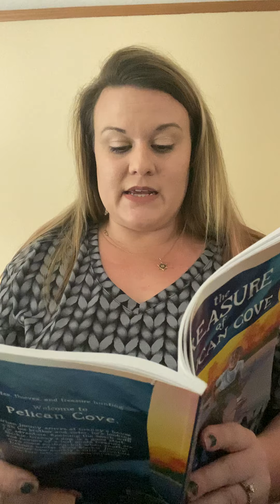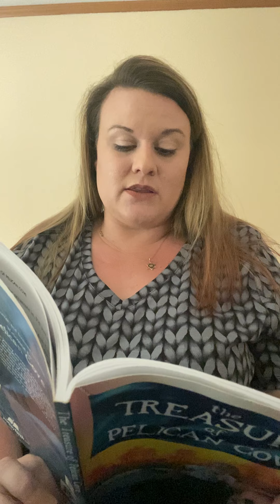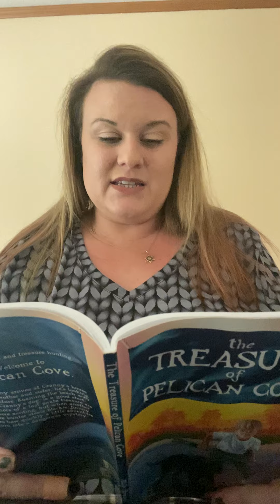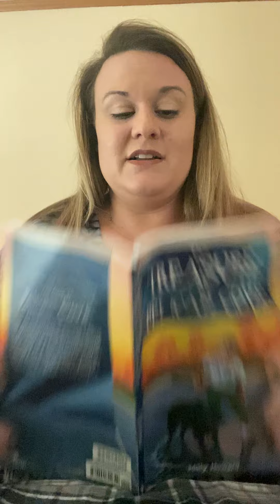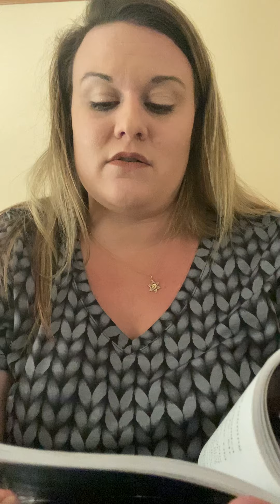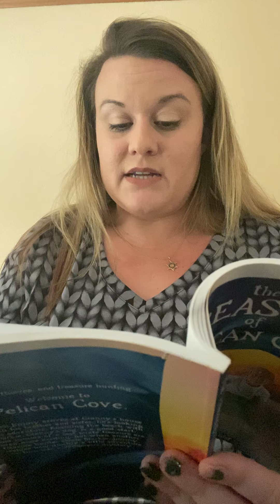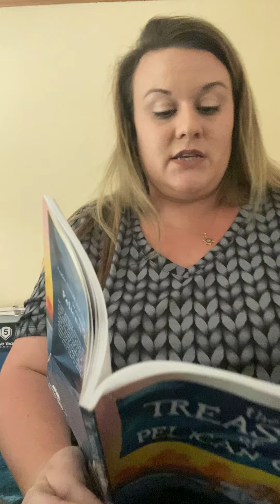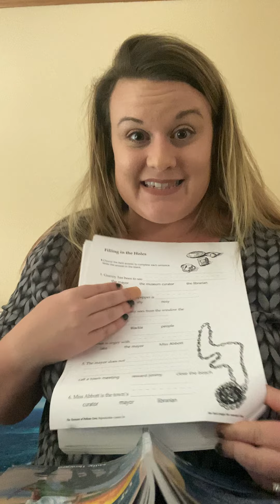Pelican Cove Chapter 4-5